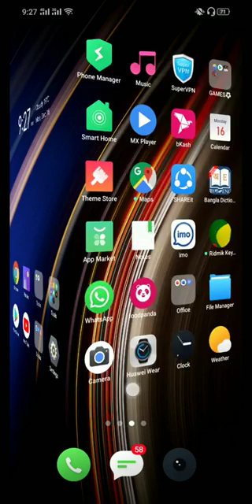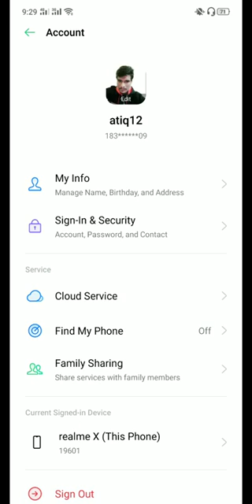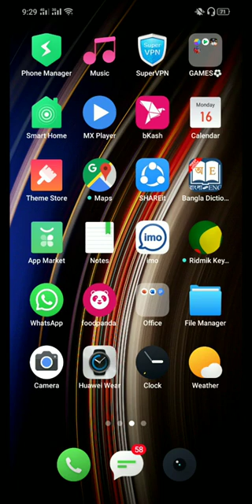how to open realme account easily bangla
in this videoi i show you how to create realme cloud account simply